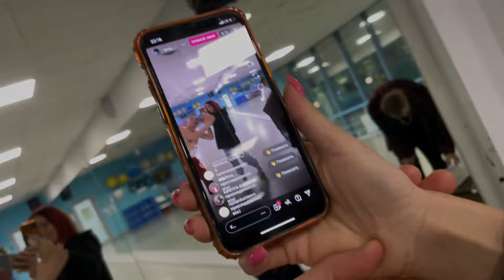ANNA ASTI - Звенит январская вьюга - Танец 2.0 (jeny_miki & Vova Legend)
Я, Женя Мики: поддержи мои танцы 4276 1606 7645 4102 (СБЕР)